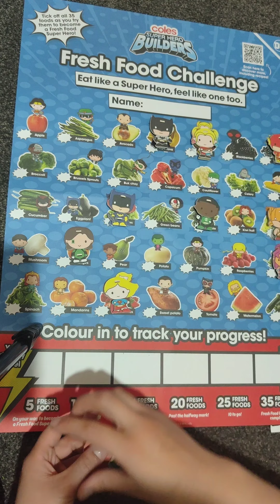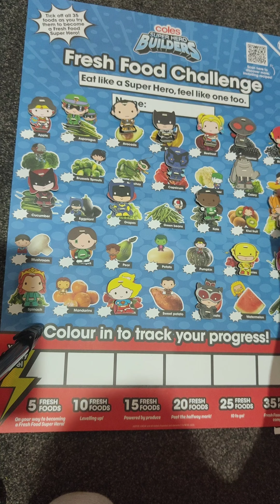doing this was so fun, I'll try next time with new things